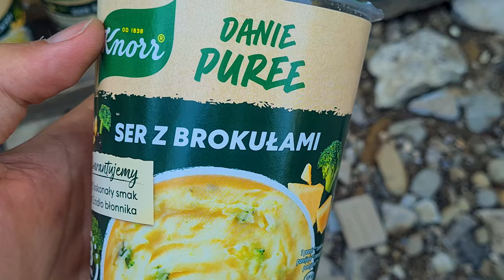waterfall hike, foraging mushrooms, goats and dancing deer StarPin #1 [D3]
Day 3 of trying to conquer StarPin #1.

Started out hiking on abandoned trails. Found ourselves on a deer footpath again.
Which turned out to be lucky for us as we found a crazy amount of boletus mushrooms.
Did some foraging, climbed a tree. Spent most of the day near Vodné mlyny Oblazy sunbathing and swimming in the mountain river. After a great mushroom meal it was time
to contine pushing forward. The path took us along a gorgeous stream packed with waterfalls.
Not long after we found a perfect spot to hang our hammock, have some tea and
enjoy the last rays of sunchine. Even deer showed up to dance for us wishing good night.

Chapters ►
00:00 Morning intro
03:08 Packing up
03:28 Mushrooms!
08:33 Tree climb
10:29 Hike to watermill
13:07 Breakfast
13:55 Chillin by the water
15:38 Boletus mushroom meal
20:13 Waterfall hike
25:20 Evening @ camp